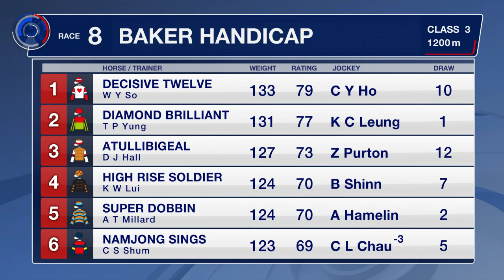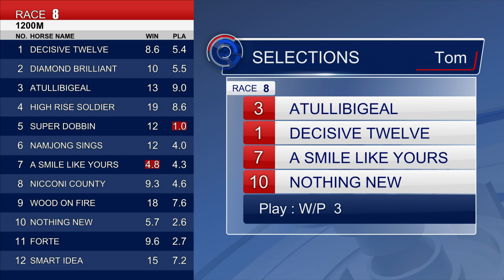[Racing To Win] 21/22 #50 Happy Valley – R8 (2 March)